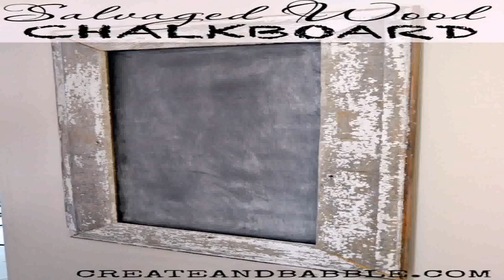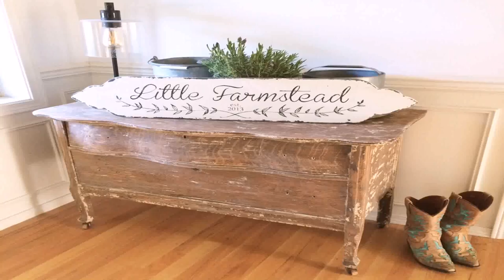Decorating Farmhouse Style House (see description) (see description)